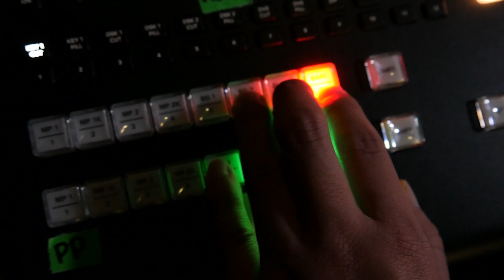Ep599 Shane Wilson